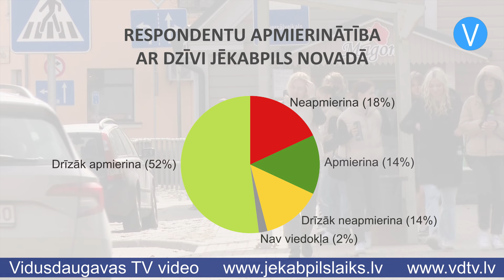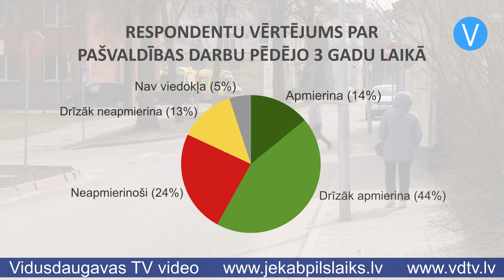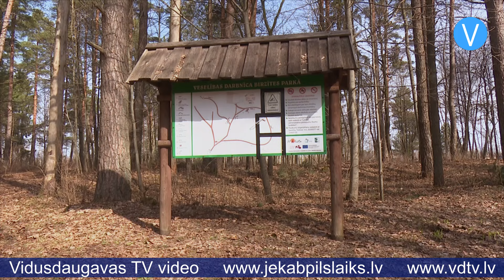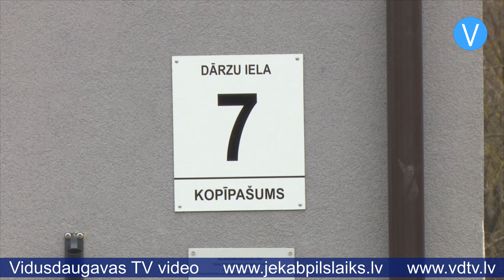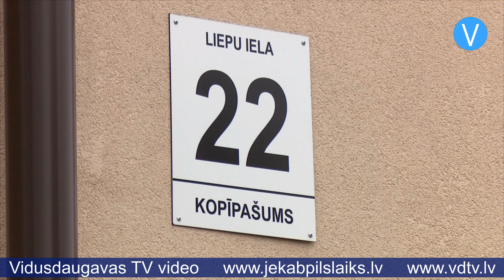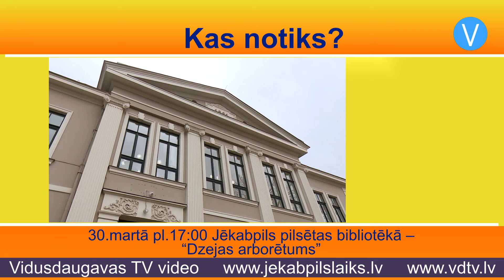Jēkabpils laiks 27.03.2024.